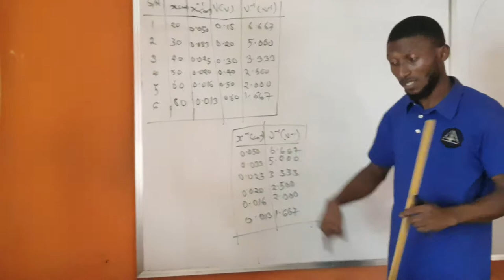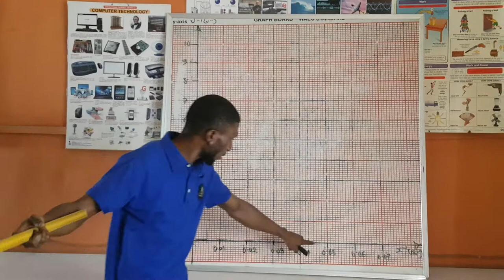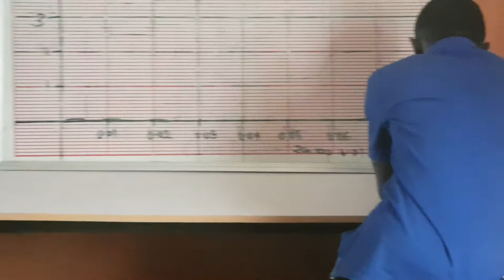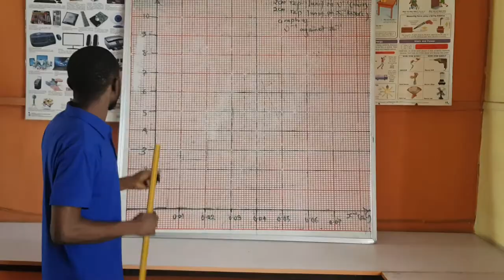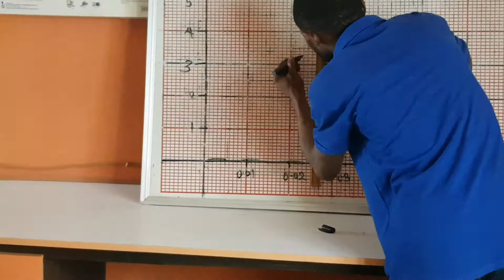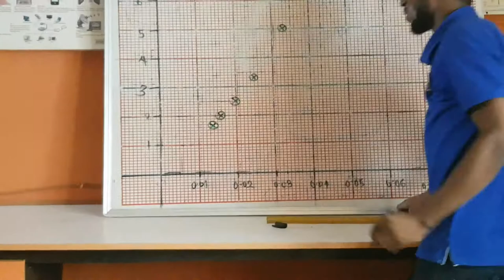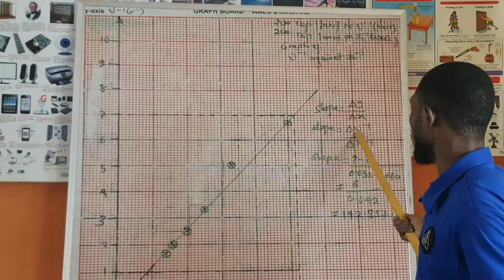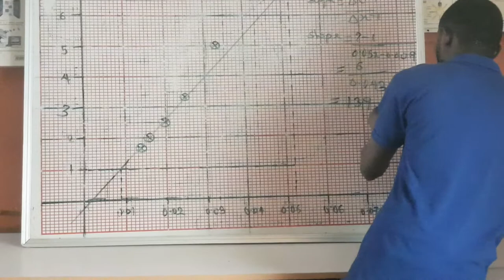How to plot graph in Physics